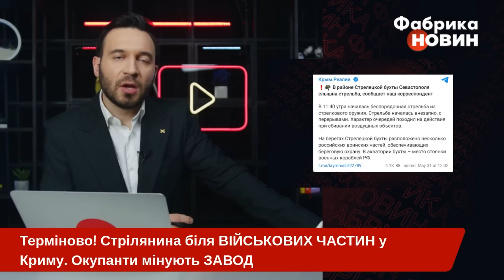💣СТРІЛЯНИНА У КРИМУ. Військові ВІДКРИЛИ ВОГОНЬ. Підступи до Севастополя МІНУЮТЬ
В окупованому Севастополі сталася стрілянина. Звук пострілів чули в районі, де розташовані військові частини. Про це повідомило видання “Крим.Реалії”. За його інформацією, безладна стрілянина зі стрілецької зброї сталася близько 12-ї дня в середу. Очевидці стверджують, що звуки лунали зі Стрілецької бухти.
Крім того, помітили, що росіяни почали мінувати підступи до українського півострова, Зокрема і завод “Титан” - це найбільший виробник діоксиду титану на території Східної Європи. Усі деталі про ситуацію в Криму дивіться в нашому відео на ютуб-каналі "Фабрика новин".